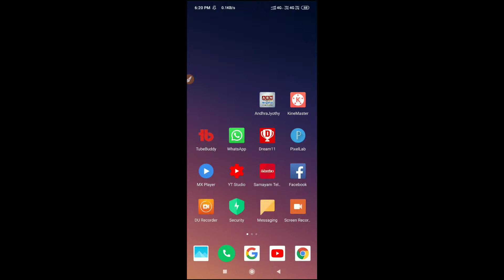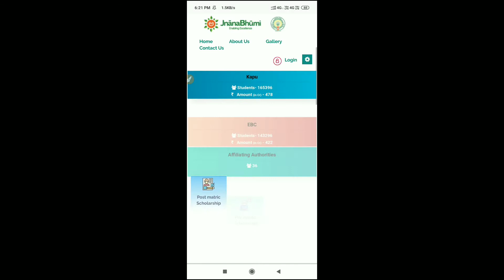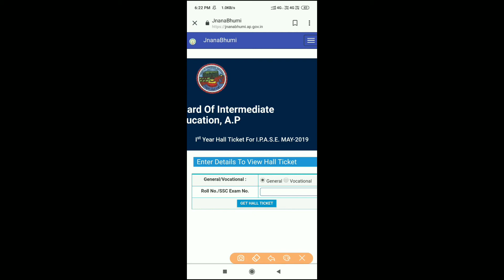Ap inter supple exam hall ticket download 2019||jnanabhumi